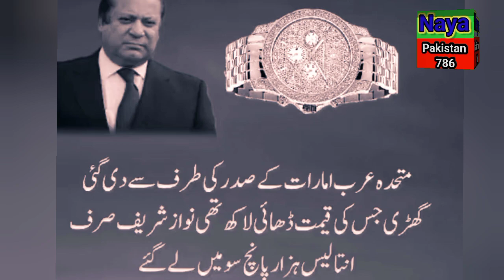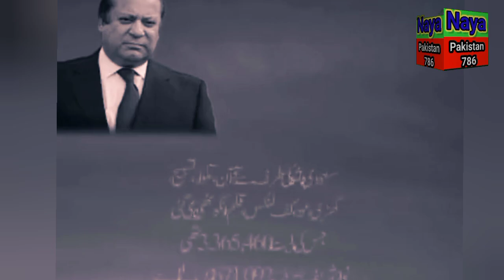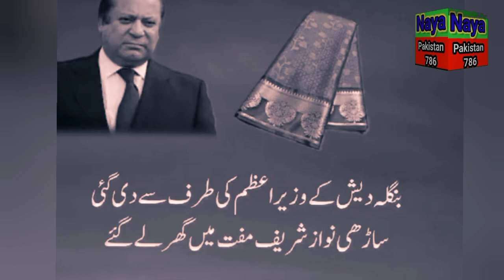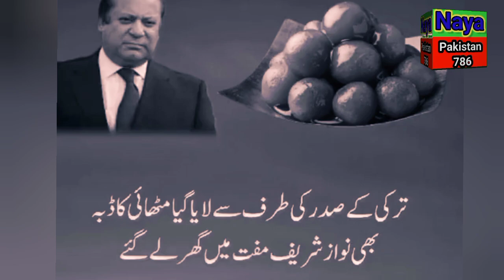نواز شریف نے توشہ خانہ سے کیا لیا اور کیا ظاہر کیا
bulletin
news bulletin 9pm
dunya bulletin 9pm today
9pm dunya news bulletin
dunya news bulletin 9pm
10 pm headlines
dunya news 9pm news bulletin
session court verdict
9pm today bulletin | dunya news
toshakhana case hearing
session court today
session court decision
session court
court latest order
pti in trouble
pti latest
dunya bulletin today 9pm
pti leaders
tosha khana case hearing postponed
islamabad high court
tosha khana case live hearing
tosha khana case update
tosha khana latest
tosha khana case hearing
dunya 9pm news bulletin today
green signal
news headline
bulletin of dunya news 9pm today
eid qurban
qurbani
eid ul adha
javed latif
income tax calculator
heavy rains lash kp
budget
budget 23-